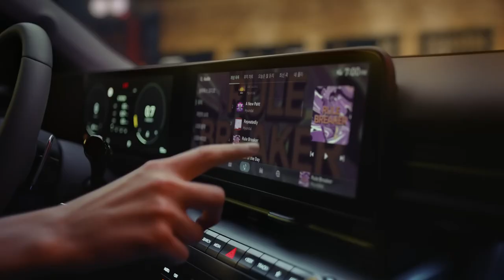[VISION] 현대자동차 코나 : Rule breaker KONA_Convenience편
광고주 : 현대자동차